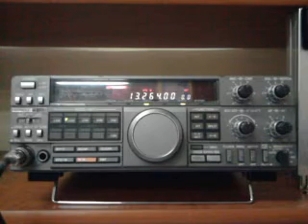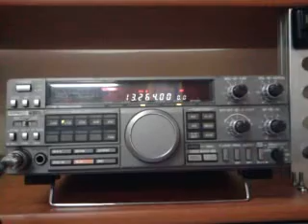Shanon volmet 13.264mhz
shanon volmet